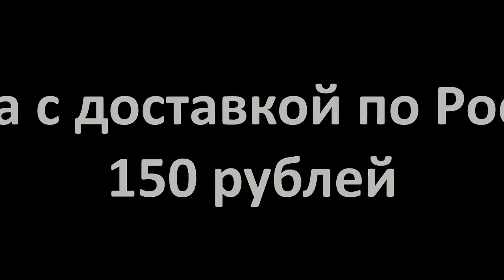Раскраски 4х4. Раскраски Джипстрой. Наклейки джипстрой. Лучшее детям!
Раскраски 4х4. Раскраски Джипстрой.  Не стесняемся подписываемся на канал и заходим на сайт Каждую неделю новая программа!